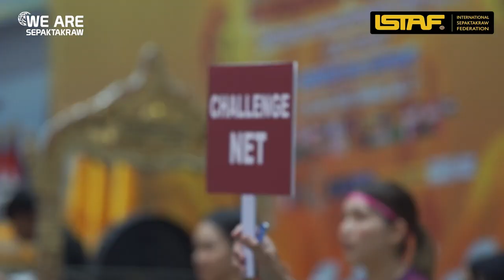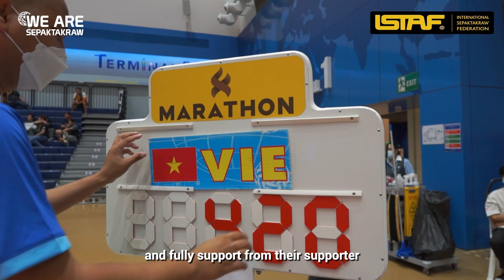World Sepaktakraw Championship 2023 - 36th King's Cup Thailand_Day 1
The first day of the World Sepaktakraw Championship 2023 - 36th King's Cup opened with the Indian team facing Korea's strong defense in the men's team. USA women's team comeback at Kings Cup 2023, and many other exciting matches.